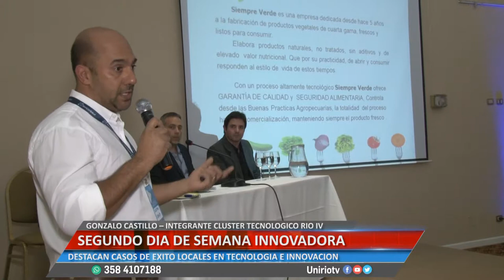SEGUNDO DIA DE SEMANA INNOVADORA - GONZALO CASTILLO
DESTACAN CASOS DE ÉXITO LOCALES EN TECNOLOGIA E INNOVACION
Facebook.com/uniriotv
Twitter.com/uniriotv